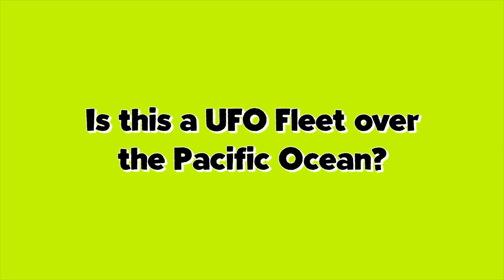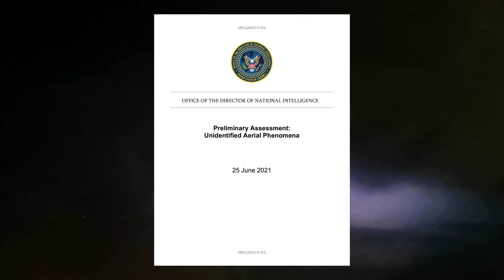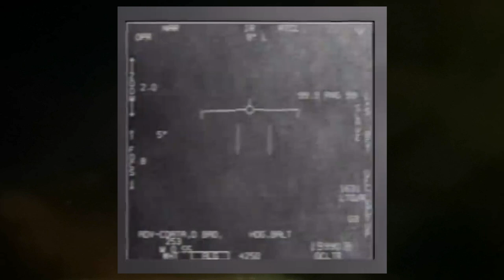Is this a UFO FLEET hovering over the Pacific Ocean?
A short analysis of an alleged UFO video that went viral on Reddit on July 18th, 2021. The Reddit user was on a Trans-Pacific flight and noticed a series of lights off in the distance. The plane was apparently circumventing a storm system and that's when the lights appeared. With all the hype around UAP's or, Unidentified Aerial Phenomena in the news cycle, uit's certainly understandable to think that this was indeed an otherworldly sighting. Was this truly a UFO fleet? Or is there a more rational explanation.

🎥  THE GEAR I USE:
Mic Signal Booster
Mic Boom Arm
Table Top Tripod
Key Light
RBG Lighting
Fill Light
Ring Light
Background LED Strip Lighting
Green Screen
Back Up Drive
Audio Interface
Backup Interface
Teleprompter Control
Charger & Backup
Sound Treatment
Heat Press For Merch

The Strangeology Podcast & YouTube Channel is a participant in the Amazon Services LLC Associates Program, an affiliate advertising program designed to provide a means for sites to earn advertising fees by advertising and linking to Amazon.com.

Strangeology is a channel & podcast that aims to explore the world of weird. I aim to shine light on all manner of Fortean tales, folklore, cryptids, creatures, the paranormal, UFOs, aliens, ancient mysteries, forbidden knowledge, conspiracies, and the strange and unexplained. If you love shows like Sightings, UFO Hunters, MonsterQuest, Unsolved Mysteries, and related shows, you'll love my channel!